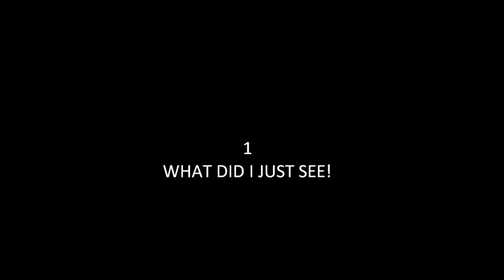TOP 5 DUNKS: Kobe Bryant #24 [HD]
Kobe Top 5 Dunks in HD! Dunks on Dwight Howard, Steve Nash, Ben Wallace.